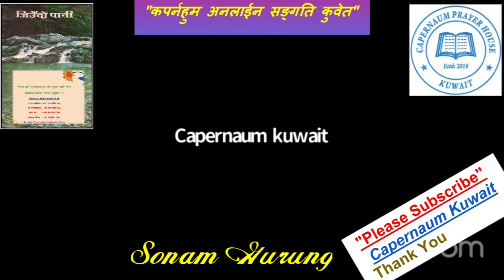शारीरिक खतना र आत्मिक खतनामा के भिन्नता छ? आत्मिक खतना भएकाहरु कस्ता हुन्छन? प्रभुको सेवक सोनाम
"कपर्नहुम अनलाईन सङ्गति कुवेत"
 सेवामा प्रभुको सेवक सोनाम गुरुङ्ग
 पनिएल प्राथाना भवन पोखरा नेपाल

आधार वचन:- खतना केही होइन, विनाखतना पनि केही होइन, तर परमेश्‍वरका आज्ञाहरू पालन गर्नुचाहिँ खास कुरा हो। १कोरि. ७:१९

मिति १७/०७/२०२०
समय:- अहिले साझको
०६:३० कुवेत ,
०९:१५ नेपाल
०९:०० भारत

डर/ भयको साथमा सेवामा रहि आशिष् को भागिदार भै अरुलाई पनि आशिष् को भागिदार बनाउनुहोस्।
 धन्यवाद ।
 कपर्नहुम कुवेत